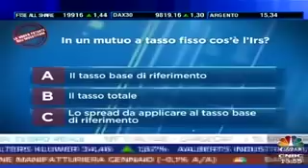Live on CNBC talking about iStarter and BCG after opening the London Stock Exchange - Nicola Garelli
Nicola Garelli talks about iStarter, BCG and Madeinitaly2020 after opening the London Stock Exchange with iStarter equity partners and startups